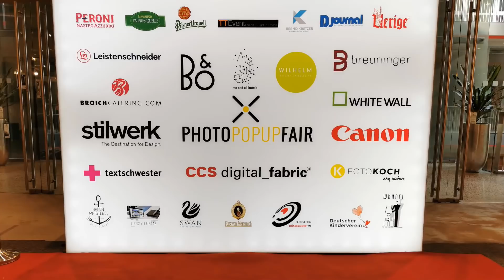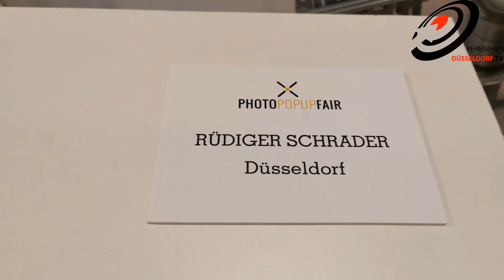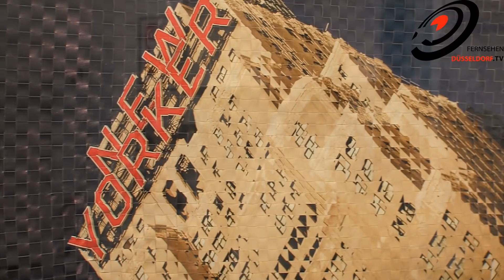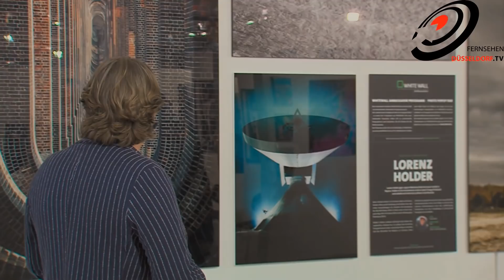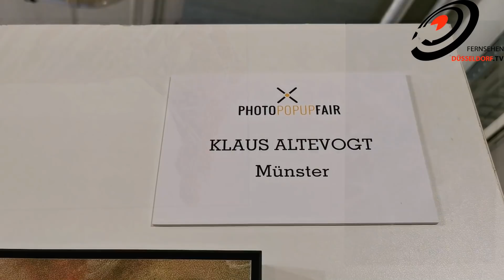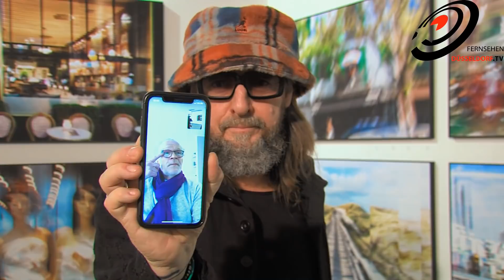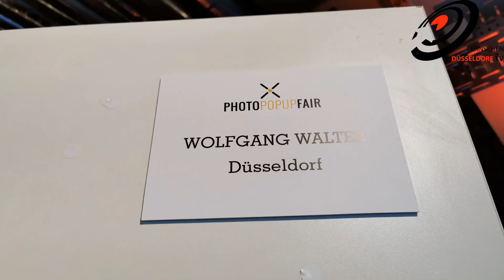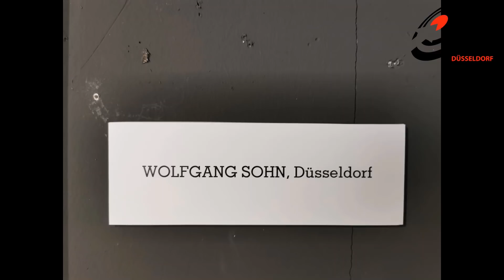PHOTOPOPUPFAIR #26 KulturTalk by Fernsehen Düsseldorf TV